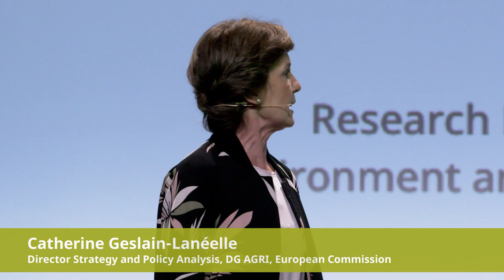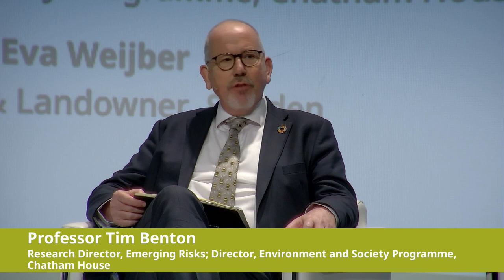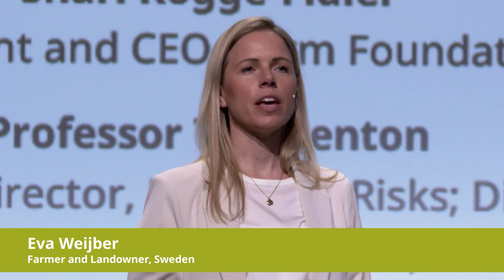06 ForumforAg 2023 Building a more resilient & sustainable food and agriculture system panel session